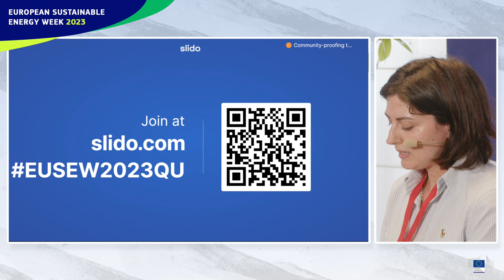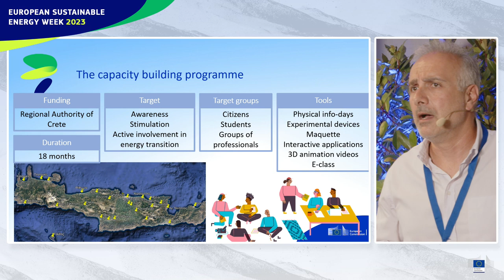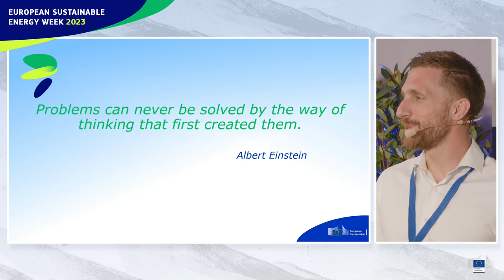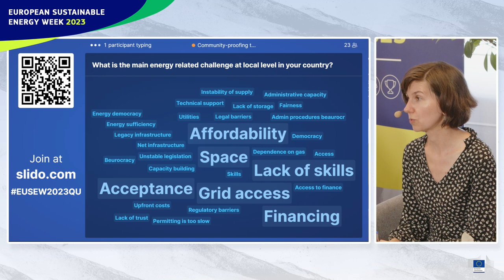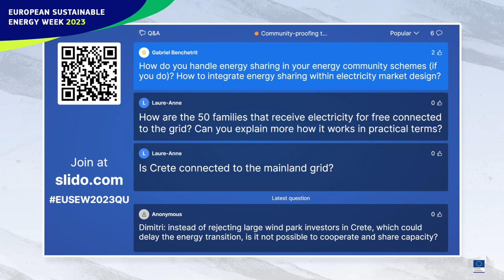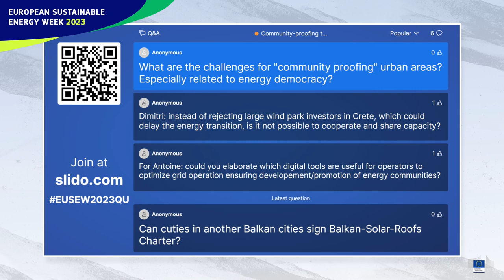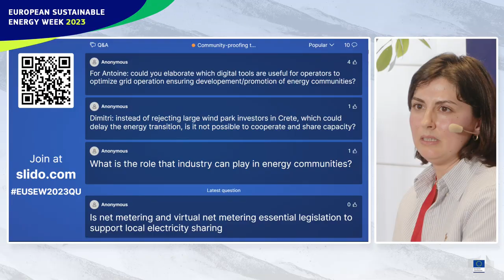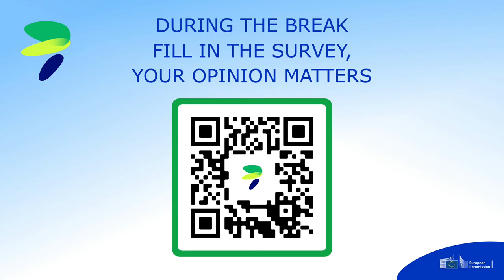EUSEW2023 | Community-proofing the EU’s energy system by rebalancing roles and resources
The speakers focus on how the active participation of citizens and local governments in the energy market can be empowered through the implementation of the Clean Energy Package provisions for energy communities and be impacted by the upcoming Electricity Market Design reform. Special attention is paid to how energy communities could play a part in delivering a cost-efficient and green energy supply, reducing energy poverty and promoting energy security for all.